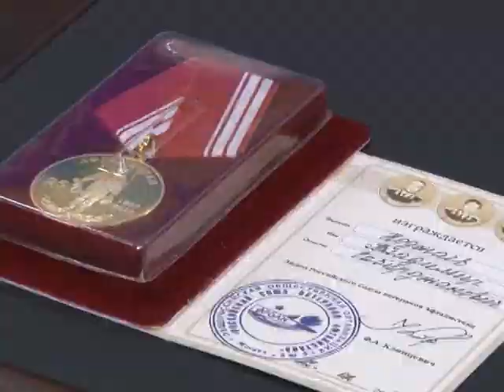Мэр Анапы Сергей Сергеев встретился с ветеранами войны в Афганистане